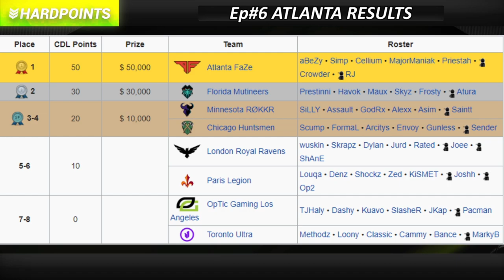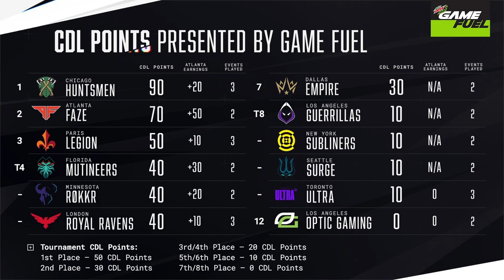CDL ATLANTA: FAZE DEFEND THE HOME CROWN!! HARDPOINTS - EPISODE 6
*THESE VIDEOS ARE ORIGINALLY UPLOADED ON TEEPEE'S CHANNEL! HE HAS GIVEN PERMISSION TO UPLOAD THEM TO MINE AS WELL!*